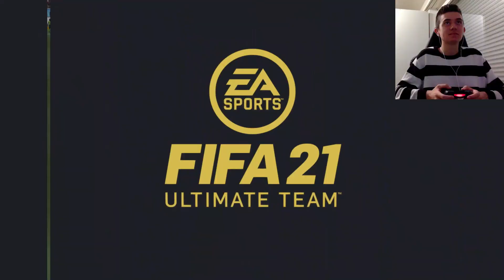FIFA 21: THIERRY HENRY 90 ICON PLAYER REVIEW I FIFA 21 ULTIMATE TEAM